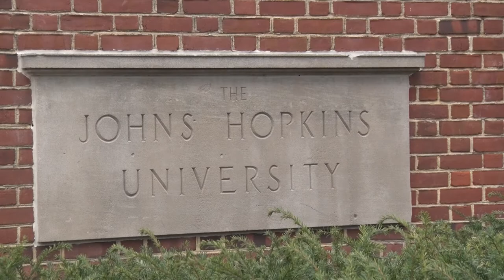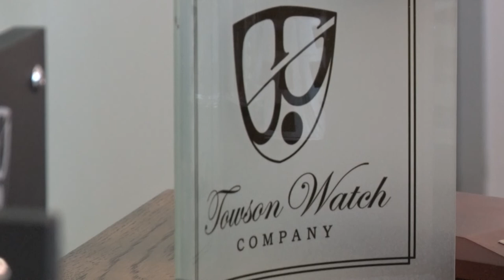23-year-old entrepreneur takes over luxury watch brand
BALTIMORE - A college student and political science major walks away from politics to pursue his passion of designing luxury watches. 23-year-old Spencer Shattuck is president and owner of Towson Watch Company in Baltimore.